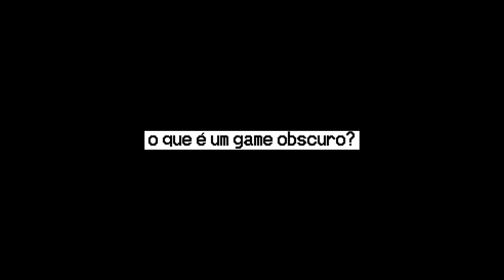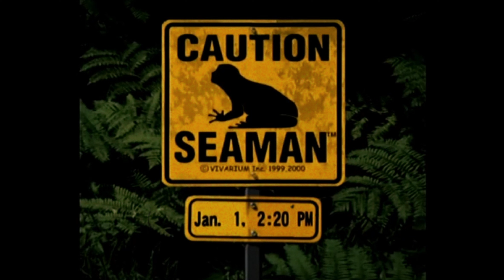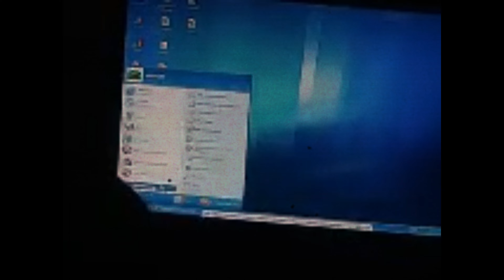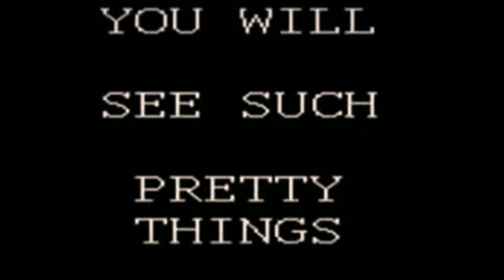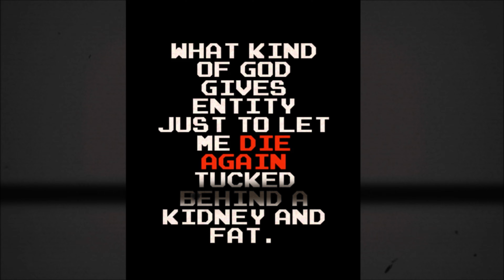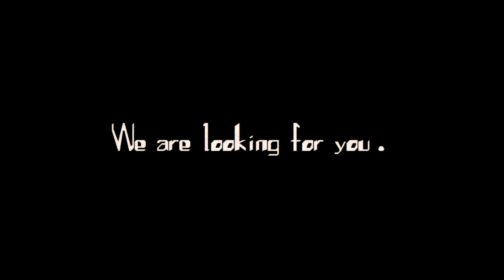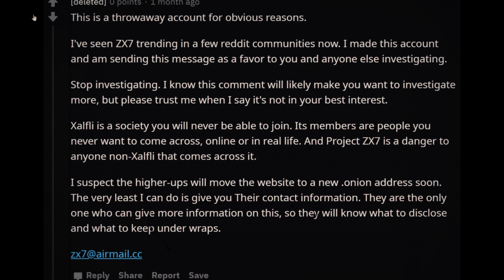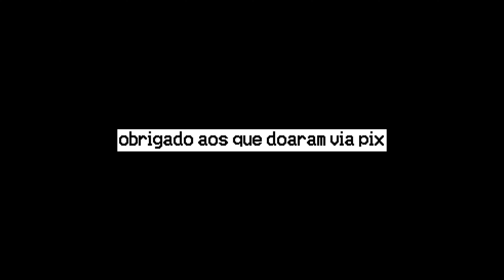O Iceberg dos Games Obscuros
sources:
Lostboy.exe
Creepypasta Games
Serial Experiments Lain
Sad Satan Obscure Corner
Deep web games
Polybius gameplay
Station.exe Tomas Acuna
Iceberg dos Jogos
Helious Creepypasta
Schnell Online by Olvin Weplanis
Killswitch Karvina Corporation
SomeOrdinaryGamers
Escape from Merrywood
Kamikuishiki village
Catastrophe Crow 64
Museum of Anything Goes
Toy Maker Strange Dos
Nexialist
Osamu Sato
Petscop